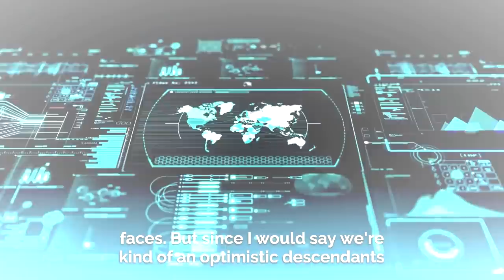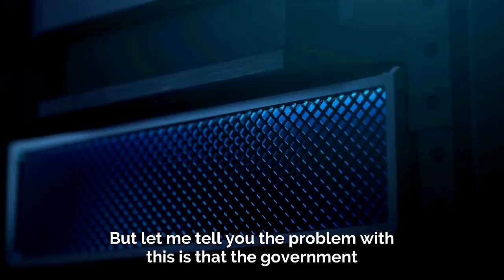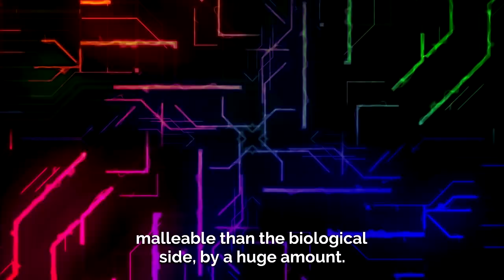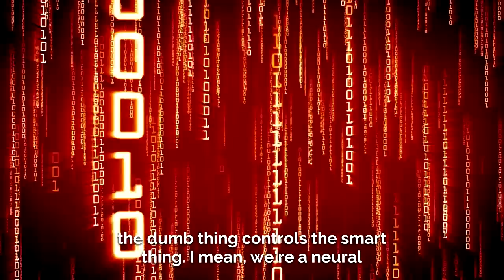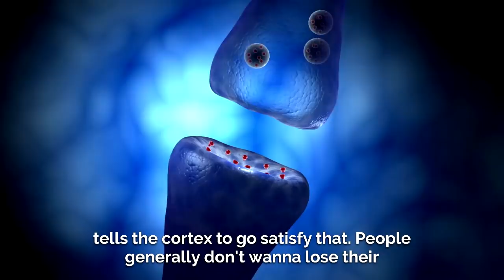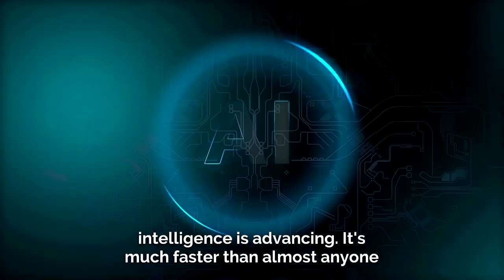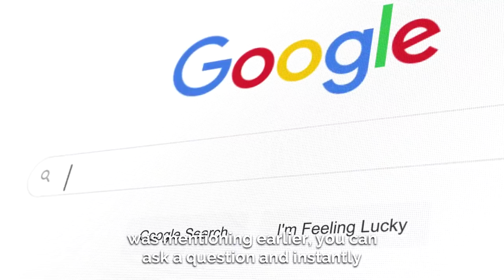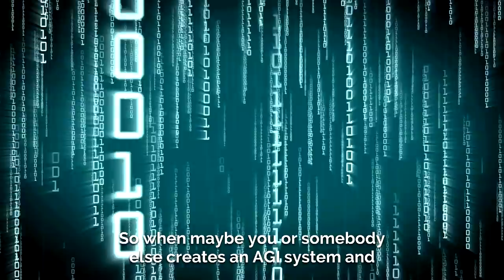"People Have No Idea How Serious This Is" - Elon Musk WARNING (2021)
"People Have No Idea How Serious This Is" - Elon Musk WARNING
Elon Musk gives his final warning about Artificial Intelligence, also known as AI. Elon Musk discusses his look on life and why he figures we could be living in a reenactment, the secret subtleties that show why we're in a recreated reality. Elon Musk clarifies that man-made brainpower and self-governing innovation are improving and better, and he anticipates that they should take over inside the following 10 years. Elon Musk further discloses his arrangements to turn into a spacefaring development and travel to defaces with SpaceX, Tesla and The Boring Company. This is a Motivational and educational video which will give you different perspective about many things,  You will listen to incredible advice that is very important. Check it out!

Special thanks to our speaker: Elon Musk

Content licensed

MOTIVATIONAL
MOTIVATIONAL EDUCATION
MOTIVATIONAL VIDEO
MOTIVATIONAL RECOMMENDED

MOTIVATION Video

2021 truth message full video new video today this week this month this year education motivational follow recommended motivation educational world news elon musk